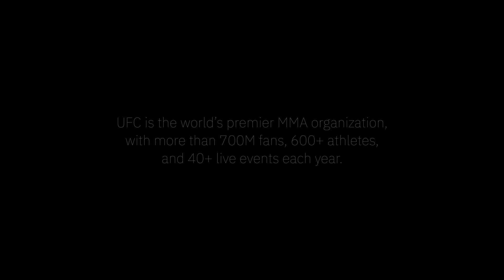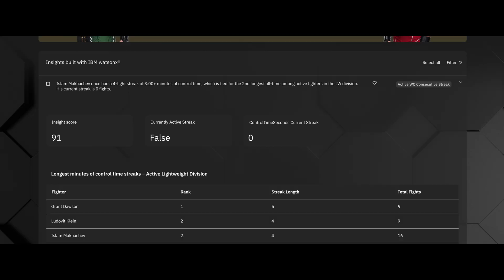The AI Behind the Octagon: How IBM watsonx powers UFC Insights Engine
Go behind the scenes and see how our game-changing partnership with UFC is revolutionizing your experience as a UFC fan. We've built the UFC Insights Engine, an AI platform powered by IBM watsonx, to find the stories hidden in our 20+ years of fight data.

This technology moves us beyond simple stats. It helps our broadcast and content teams find the why behind the what—delivering deeper, data-driven narratives for every single fight.

Here’s how it works:
· More stories: We’ve tripled the volume of insights our teams can generate for broadcasts and social media.
· Faster analysis: Our teams can find complex stats an estimated 40% faster, letting them focus on storytelling, not just data-mining.
· Smarter tech: Our researchers can ask the AI complex questions and get answers in seconds.

We're committed to giving our fans the most intelligent and engaging broadcast in all of sports. This is the next step in that evolution.